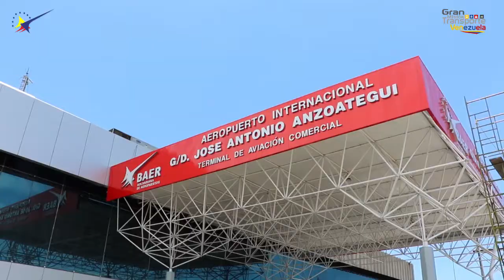Proyecto de luminarias ejecutado en Aeropuerto de Barcelona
Siguiendo las políticas del Presidente Nicolás Maduro, Bolivariana de Aeropuertos ejecutó el proyecto de luminarias en el Aeropuerto Internacional G/D José Antonio Anzoátegui ¡La Gran Misión Transporte Venezuela moderniza y embellece espacios!